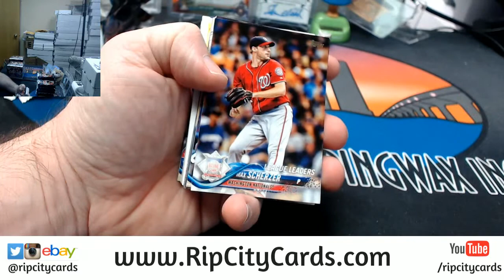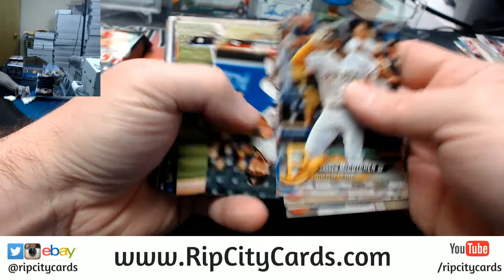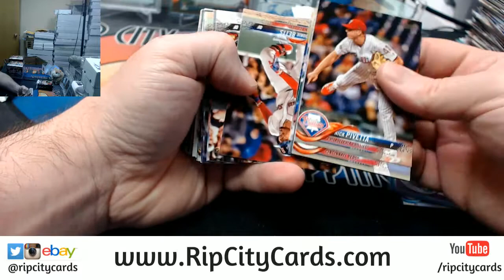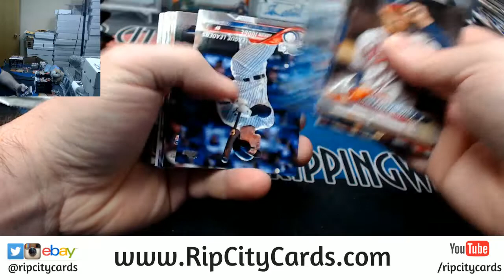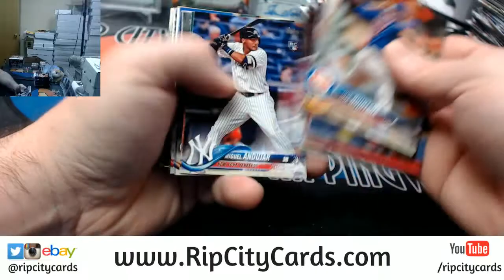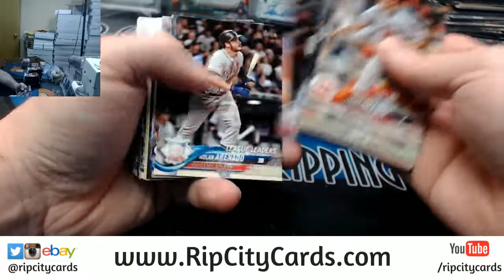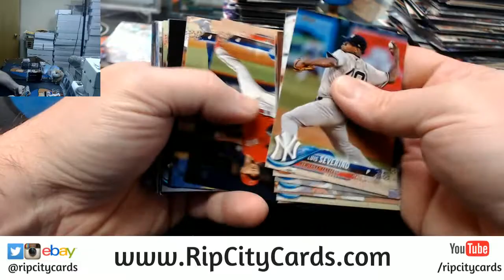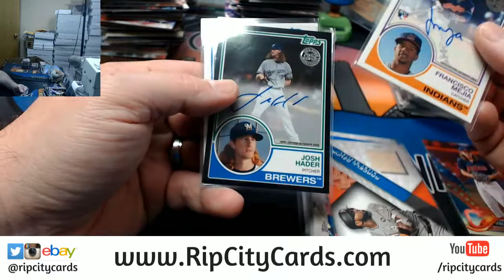2018 Topps Series 1 Baseball Jumbo Half Case EBAY #3